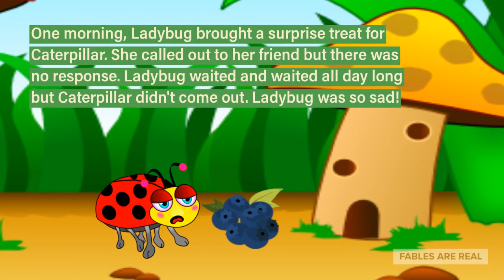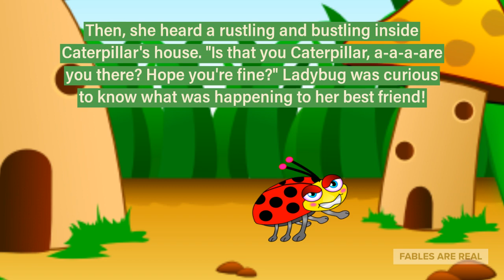Ladybug and the Caterpillar | Bed Time Story | Read-Along Story For Kids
Ladybug was so curious and worried about her best friend who locked himself inside his house for 3 days...